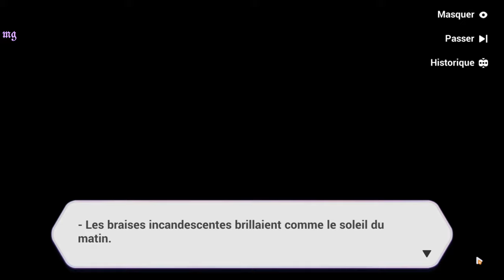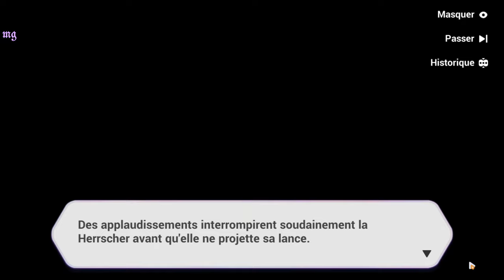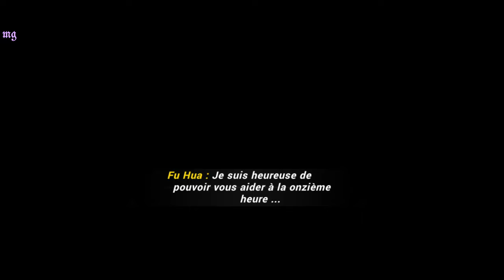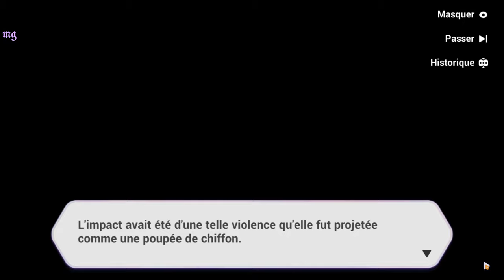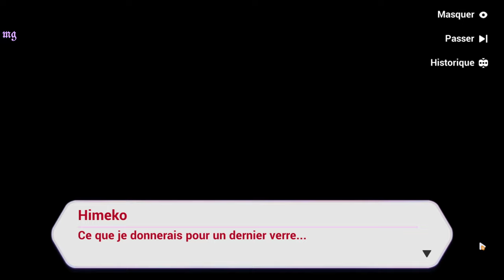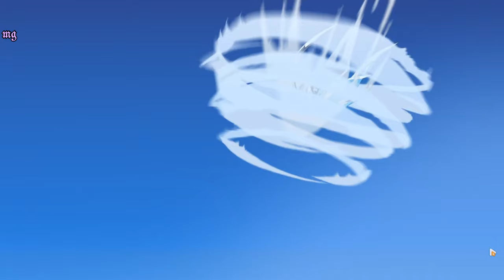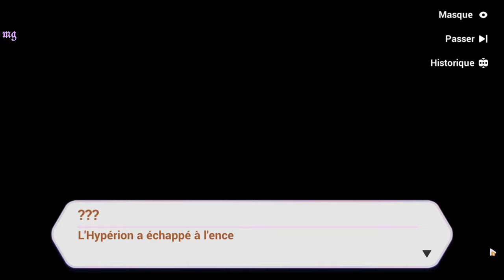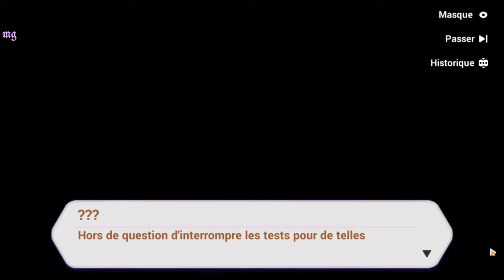Honkai Impact 3rd | Chapitre 9 : ꒰L'aventure continue꒱〃₍₍HD⁾⁾ ₍₍4K⁾⁾ 🌹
Chapitre IX : 🌹L'aventure continue 🌹

📝 "Résumé :

La Herrscher du néant du nom de "sirin" a pris le contrôle du corps de kiana. Otto lui a implanté le joyau de serinité (grâce au joyaux sirin peut contrôler kiana et la possédée) il espère que kiana aura la possibilité de reprendre le contrôle de son corps tout en aillant les pouvoirs de la Herrscher.. Pour lui si tout se passe comme prévue, son expérience serait un succès.. Mais, un sacrifice est nécessaire. 🗡️

.. kiana est plongée dans un sommeil profond pandant que la Herrscher tante d'éliminer et de détruire tout ce qu'elle a ..

 Theresa Himeko bronya, Einstein, Tesla et Mei arriveront-elles à l'arrêter avant qu'elle ne détruise tout sur son passage ? je vous laisse le découvrir ♡˖ ~